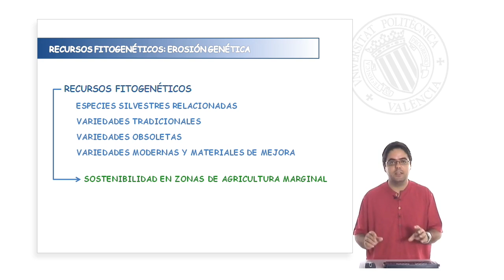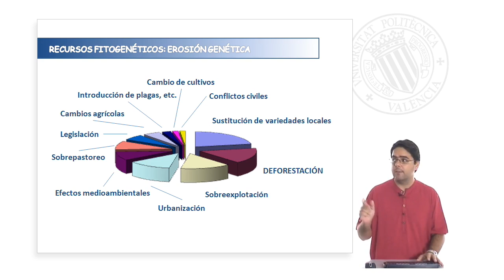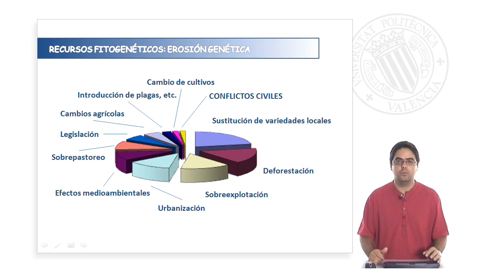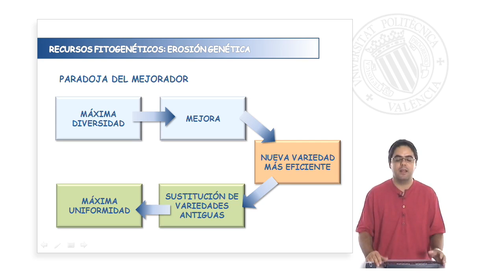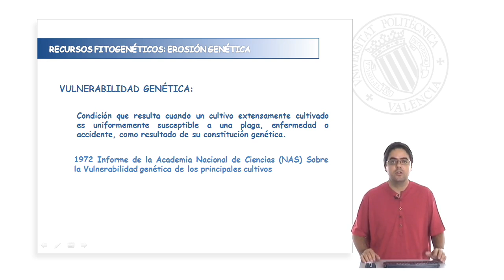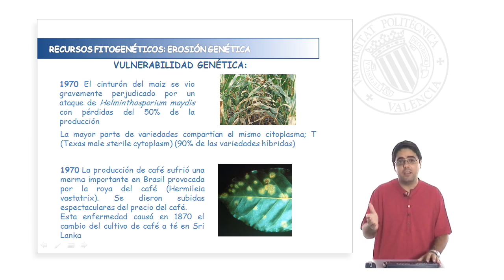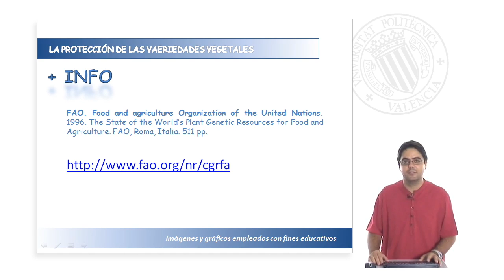La erosión genética en los recursos fitogenéticos | 85/95 | UPV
Título: La erosión genética en los recursos fitogenéticos

Descripción: Breve análisis de la erosión genética en los recursos fitogenéticos para la alimentación y la agricultura Cebolla Cornejo, J. (2011). La erosión genética en los recursos fitogenéticos.

Descripción automática: En este video, se explica la genética de los recursos fitogenéticos, que incluyen especies silvestres, variedades tradicionales y mejoradas, esenciales para la sostenibilidad agrícola y la seguridad alimentaria. Se aborda el concepto de erosión genética, que se refiere a la pérdida de diversidad genética y se detallan sus causas como la sustitución de variedades locales por otras mejoradas, la deforestación, la sobreexplotación, la urbanización, los desastres naturales, legislaciones adversas, cambios en prácticas agrícolas y globalización.

Además, se describen consecuencias como la vulnerabilidad genética, que hace a los cultivos susceptibles a plagas, enfermedades y eventos climáticos adversos, citando ejemplos históricos de pérdidas significativas en la producción de maíz y café por uniformidad genética. Finalmente, se concluye que la erosión genética lleva a una disminución de la diversidad agrícola, incrementando la vulnerabilidad genética y afectando la seguridad alimentaria. Se sugiere consultar el informe de la FAO sobre el estado de los recursos genéticos mundiales para más información.

Autor/a: Cebolla Cornejo Jaime